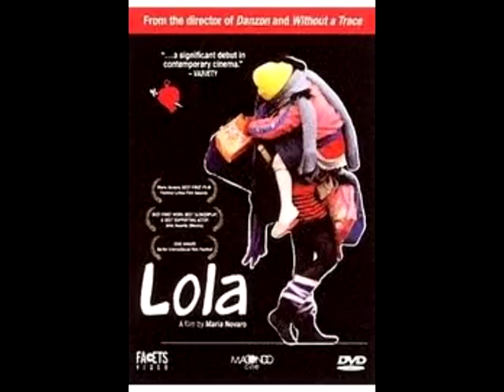María Novaro... una visión femenina del cine mexicano I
Pequenio homenaje a la Gran María Novaro